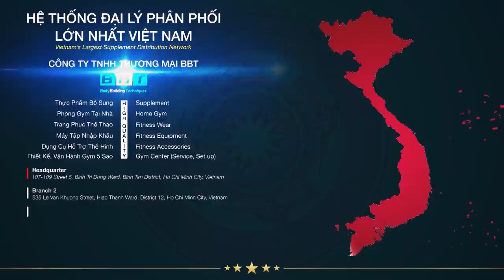AOE 2: Cách Chơi Đế Chế Aztec Phân Tích Ưu Nhược Điểm Và Cách Chọn Quân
Địa chỉ:
♦ BBT Hiệp Phú: 10 Trương Văn Thành, phường Hiệp Phú, quận 9, TP HCM
♦ BBT Hiệp Thành: 535 Lê Văn Khương, Hiệp Thành, Quận 12, TP HCM
♦ BBT Quận 7: 102 Lý Phục Man, Phường Bình Thuận, Quận 7, TP HCM